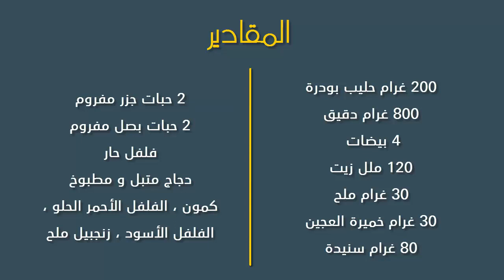فطائر محشوة بالدجاج و الخضار سهلة ولذيذة - الشاف إبراهيم أفشكو